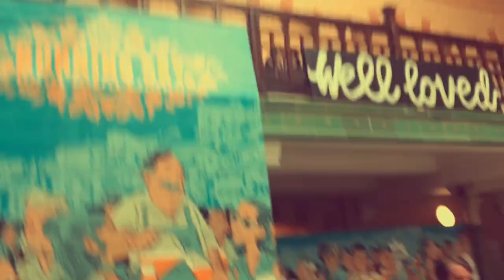Indy Man Beer Con 2019 - Stylin’ and Profilin’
Gear
Rode Microphone

Glassware I use
Spiegelau Craft Beer Glasses
Spiegelau Barrel-Aged Beer Glasses
Tasting Glasses

Recommended reading
Tasting Beer by Randy Mosher
Great for beginners - Beer School by Craft Beer Channel